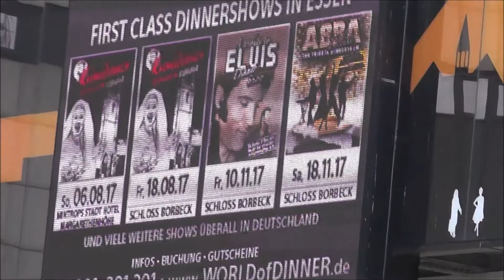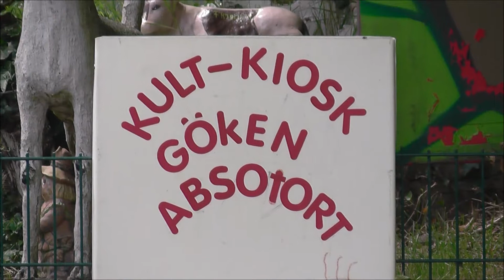Stadt Essen im Juli 2017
Ich habe einige bauliche Veränderungen in der Essener Innenstadt im Video festgehalten und den Niederfeldsee in Essen-Altendorf besucht.